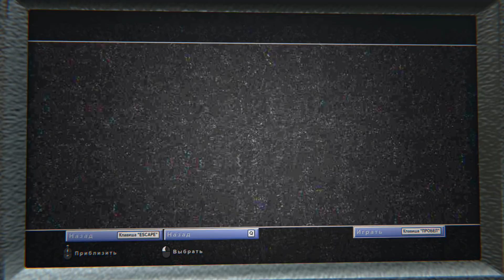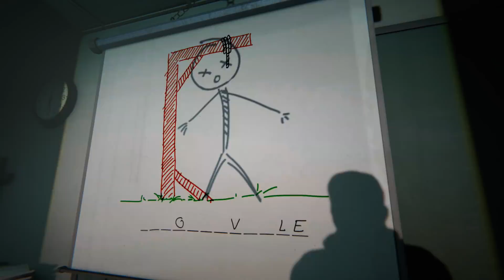Outlast 2 Прохождение Horror games 2017! Самая страшная игра на компьютере! #5